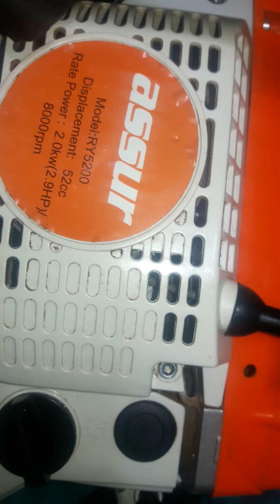Motorlu Testere çalışmıyor Arza Nasıl Giderilir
merhaba sizinde chainsaw yani çin malı motorlu testere hızar motorunuz var ise. tam bu video size göre. motor çalışmıyor veya motor arzası varsa ilk nasıl çalıştırlır start ve jikle kolu nasıl çekilir ve starter başlangıcı nasıl yapılır tamamı videoda.iyi seyirler.